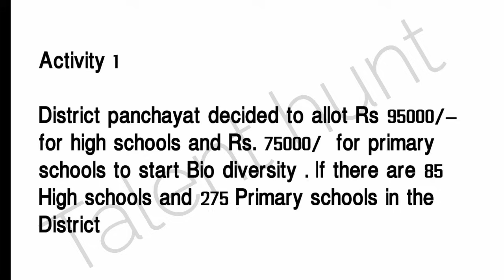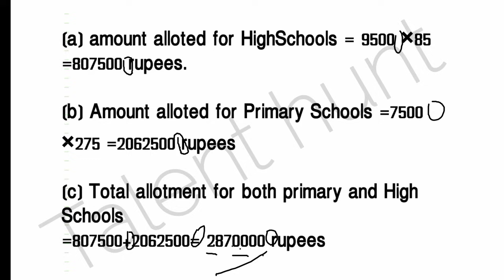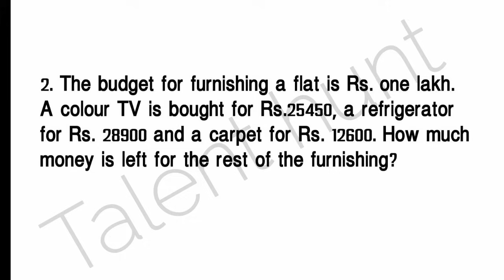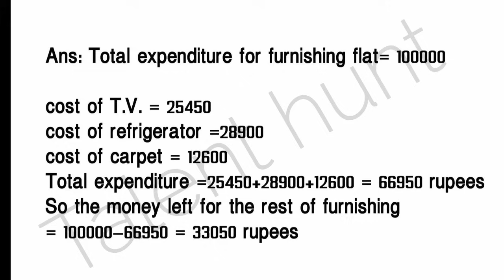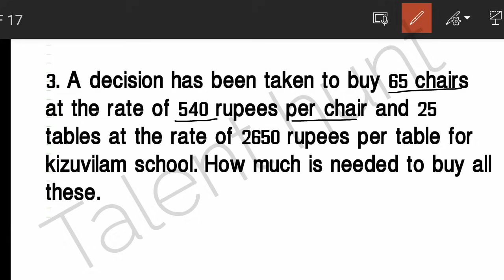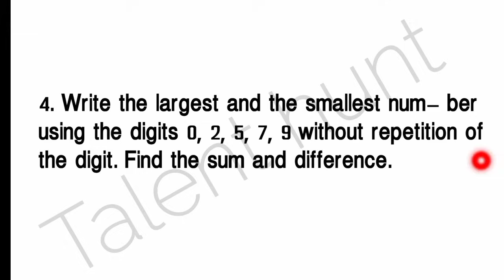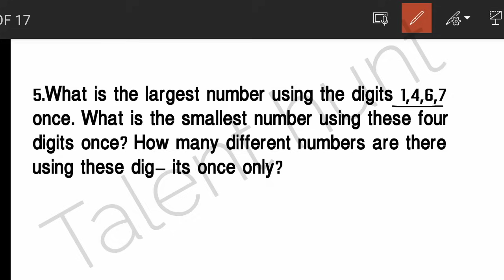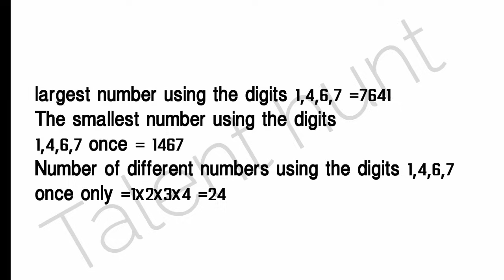Class 5 maths onam exam question paper 2023| std 5 maths onam exam question paper 2023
Class 5 maths onam exam question paper 2023| std 5 maths onam exam question paper 2023 | class5